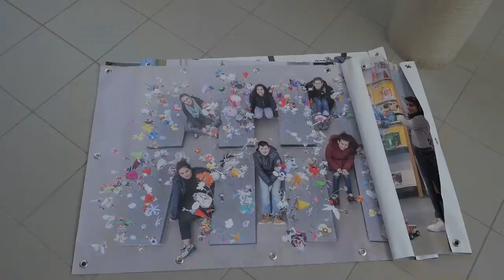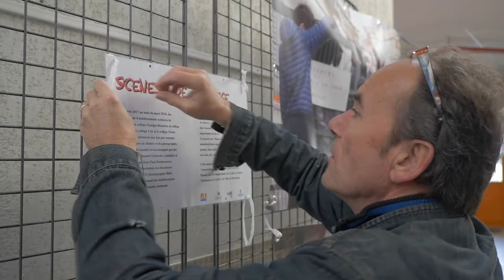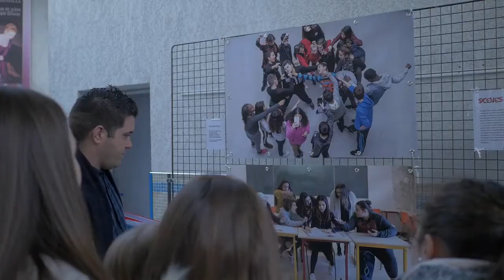THÉÂTRE: C'est bien ça fait rire #10